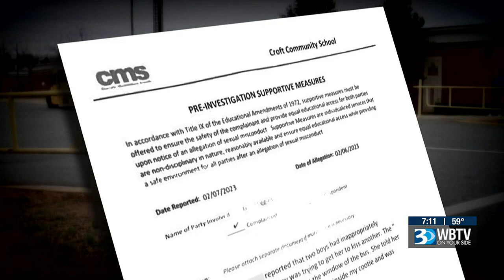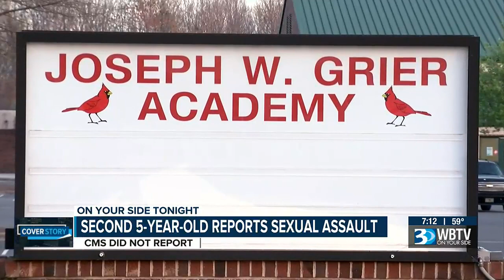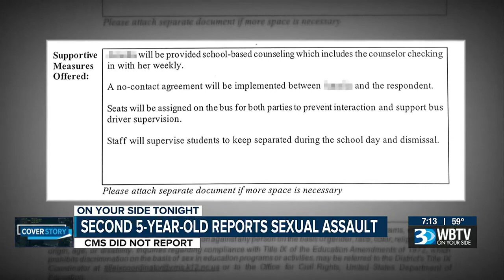Another 5-Year-Old CMS Student Reports Sexual Assault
For the second time in a month, the school district apparently failed to take immediate action in response to the allegations.